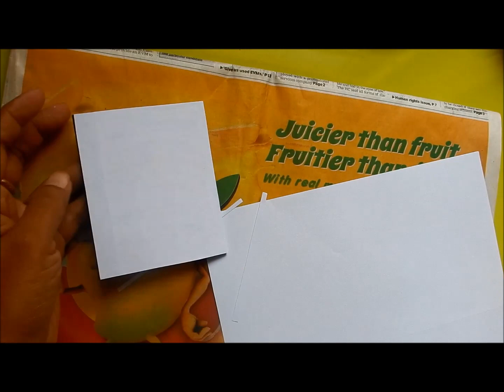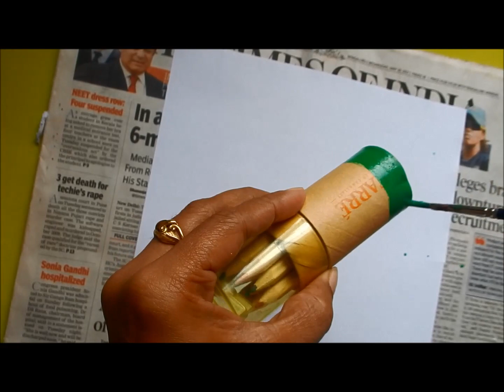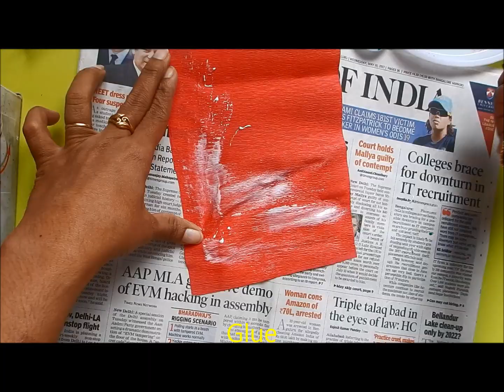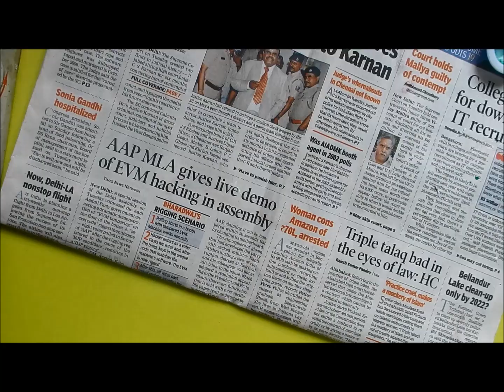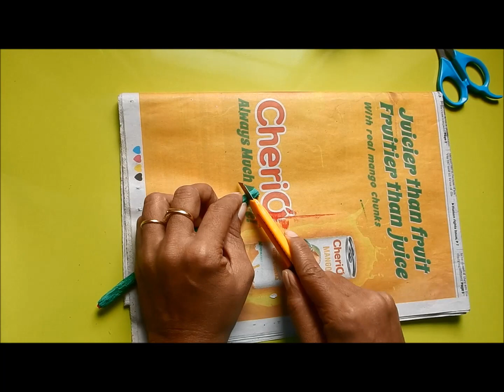10 DIY Watermelon school supplies for back to school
Hi Friends, In this video i will show you how to make 10 Diy  watermelon school supplies for school going kids. it's a fun and  useful craft for kids and adult.